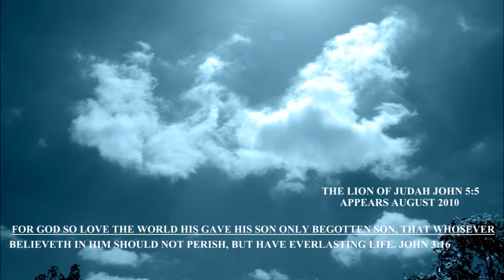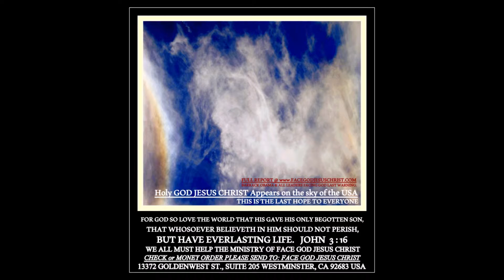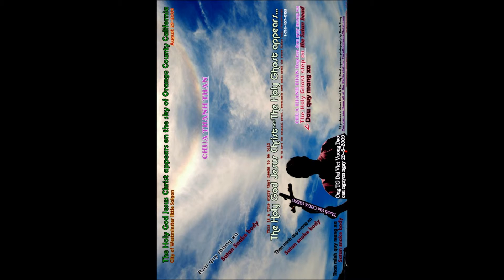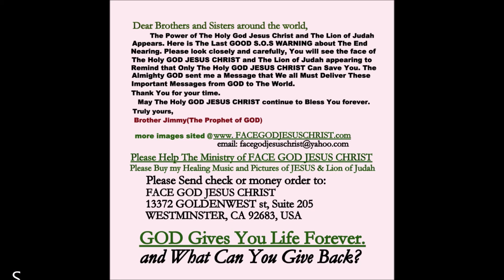PHEP LA VIET NAM VI DAI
NHUNG PHEP LA VI DAI NHAT THE KY.